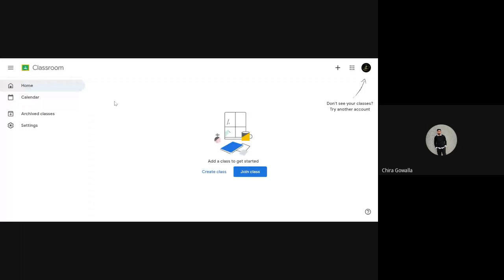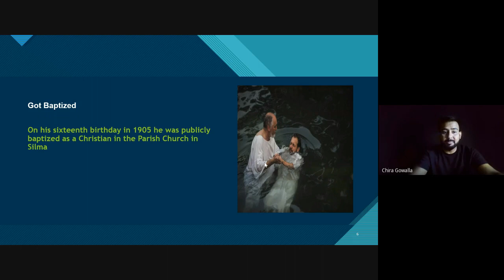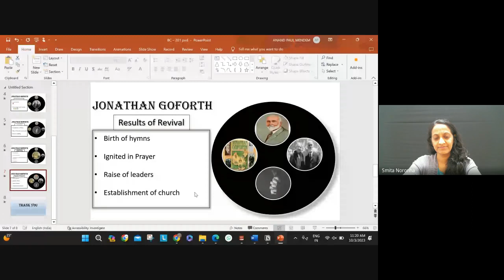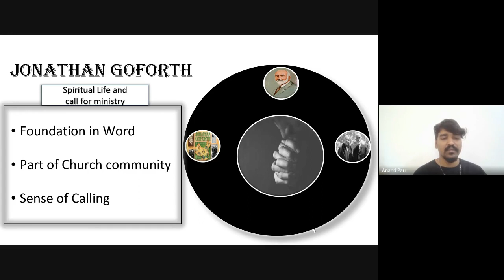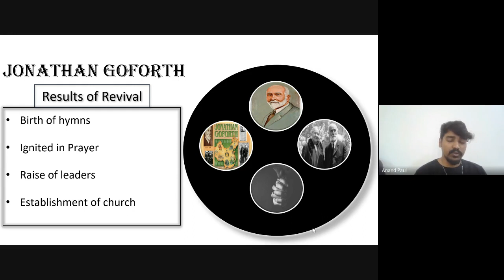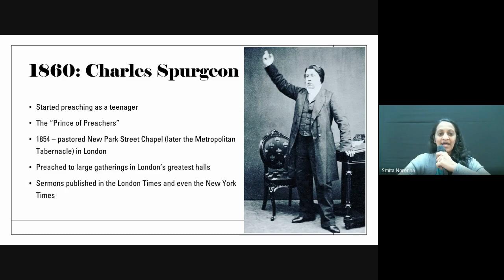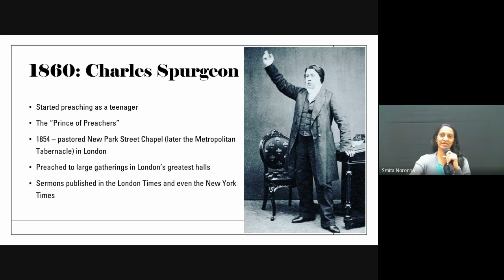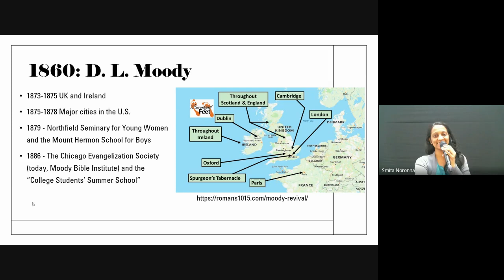Christian History & Missions | Lecture 16: BC201-CH&M-20231003